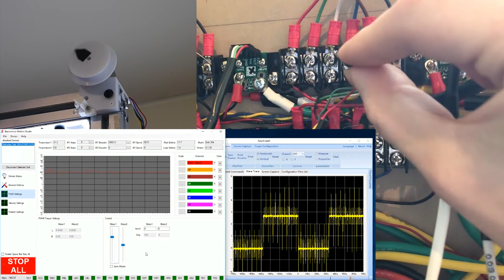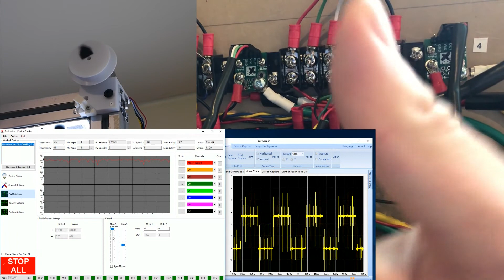Mechatronics: Filtering a Noisy Encoder Channel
What to do when the signal from your motor's encoder is noisy and corrupts the rotation measurements? In this video we show a simple fix and demonstrate its effectiveness with experiments.

A big thank you to the guys at Basic Micro forums for their help